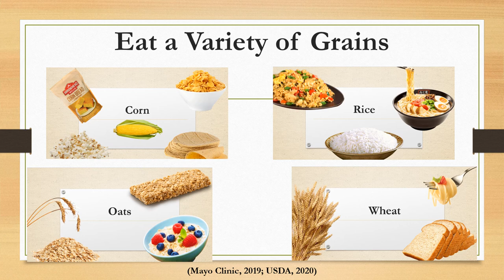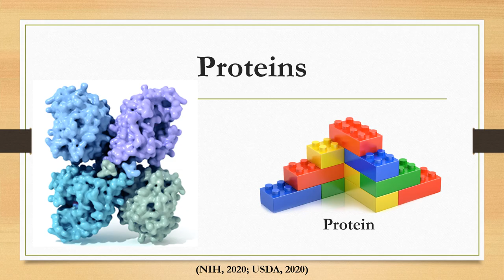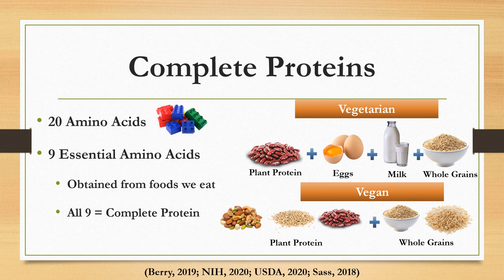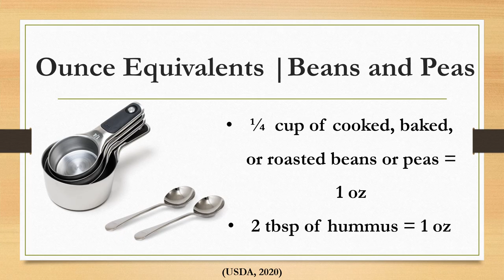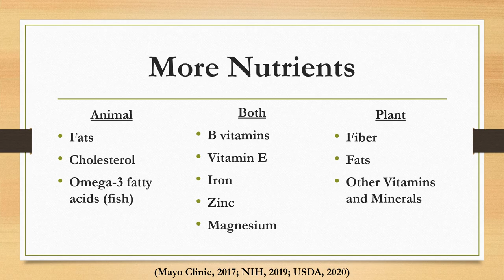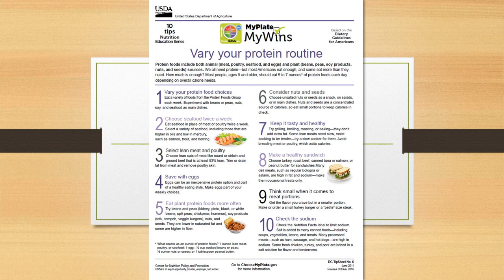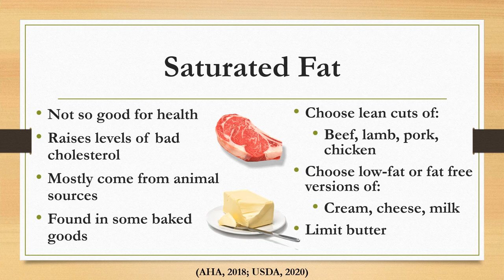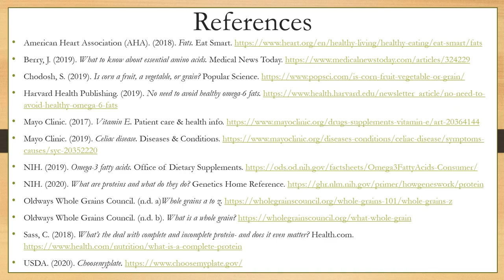Lesson 3- Proteins (Pima County EFNEP)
Learn about animal and plant-based proteins of MyPlate! Also learn about different types of fats and how they impact our health.